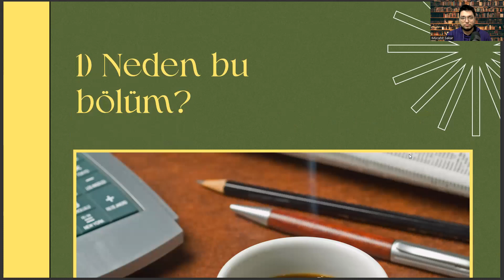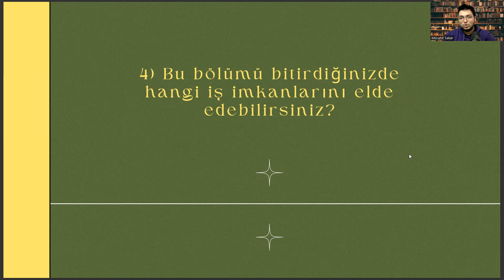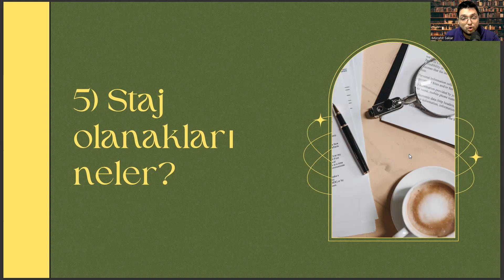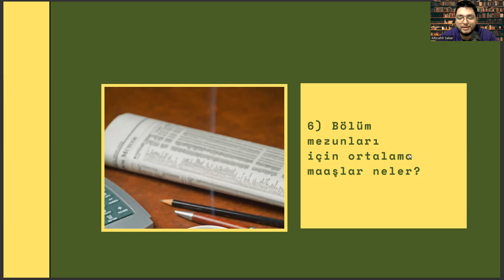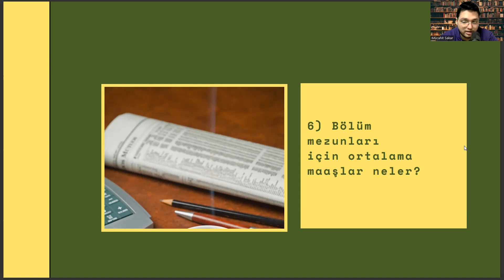Anadolu Üniversitesi-Beslenme ve Diyetetik | Beslenme ve Diyetetik Başarı Sırası, İş İmkanları, Maaş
beslenme ve diyetetik taban puanları 2023,
gedik üniversitesi,
istanbul galata üniversitesi,
tercih robotu 2022,
hukuk sıralama 2022,
psikoloji taban puanları 2022,
odyoloji nedir,
dgs puan hesaplama 2022,
atatürk üniversitesi açıköğretim bölümleri,
yök atlas 2022,
beslenme ve diyetetik sıralama 2022,
yok atlas,
ergoterapi nedir,
yökatlas,
gedik üniversitesi,
istanbul galata üniversitesi,
tercih robotu 2022,
hukuk sıralama 2022,
odyoloji nedir,
yök atlas 2022,
yok atlas,
ergoterapi nedir,
yökatlas,

gedik üniversitesi,
istanbul galata üniversitesi,
tercih robotu 2022,
hukuk sıralama 2022,
odyoloji nedir,
yök atlas 2022,
yok atlas,
ergoterapi nedir,
yökatlas,